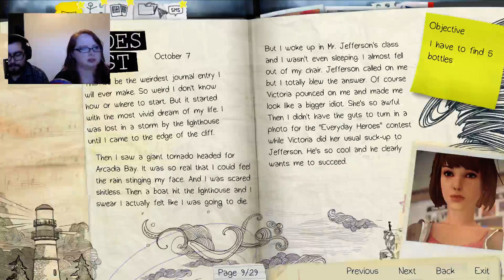Let's Play Life is Strange || Episode Two: Part Six "Get Your Own Bottles Chloe!"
Mr.Fox and I streamed these over on twitch last Sunday! We hope you enjoy the past broadcast! Please be advised this series is not edited and not only contains harsh language, but mature themes.

♡ CURRENT SCHEDULE ♡
Mon: 100 Baby Challenge
Tues: Random Sim Video
Wed: The Black Widow Challenge
Thurs: Random Sim Video
Fri: The Disney Princess Asylum Challenge
Sat: Minecraft
Sun: Past Broadcast/Random Vid

SOCIAL:
Sims 4 Gallery: KoffeeYT